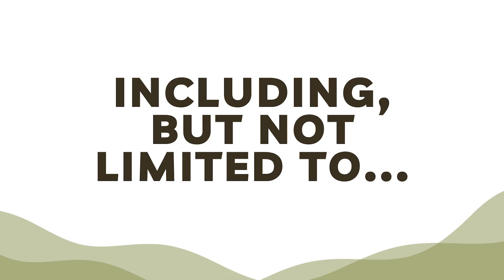Shrink Spray Commercial Emily, Alex, & Theresa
Produced by Emily, Alex, & Theresa

TV Media Arts Fall Exploratory 2023

Commercial Assignment